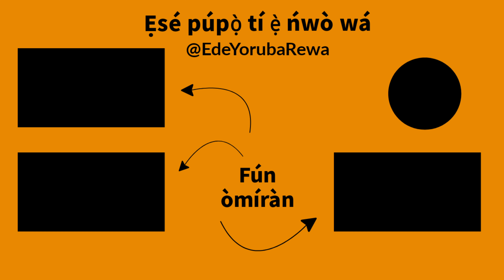INISA - How To Pronounce and Write Towns and Cities Names In Yorubaland | African Languages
Learn the correct pronunciation of Yoruba towns and cities.